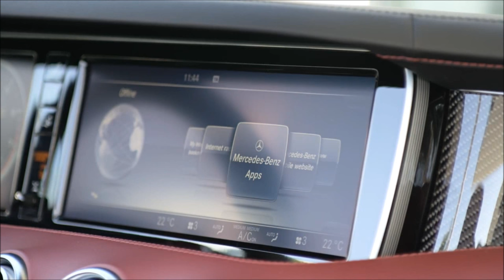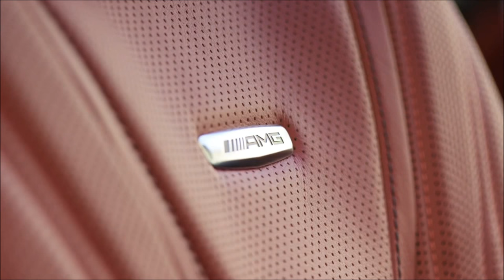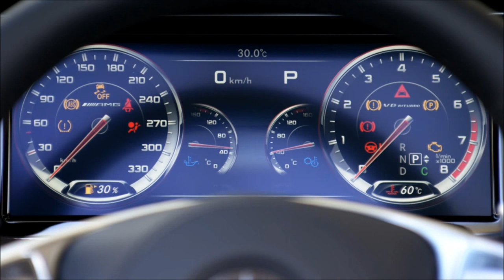2017 Mercedes-AMG S 63 4MATIC Cabriolet Interior Trailer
TA : Mercedes-Benz,2016,2017,Mercedes-AMG S 63 4MATIC Cabriolet S 65,S 500 Cabriolet, S 63 AMG Coupe,2015,2014,S-Class,S-Class Coupe,S600,S63 AMG 4MATIC,S65 AMG,S550 4MATIC,w222,S500,S550,S350,S 4MATIC,Convertible,Coupe,Limousine,S-Model,Advertisting,Commercial,TV Ad,Spot,Epic,AMG Sound,Interior,Exterior,Frankfurt Motor Show 2015,IAA